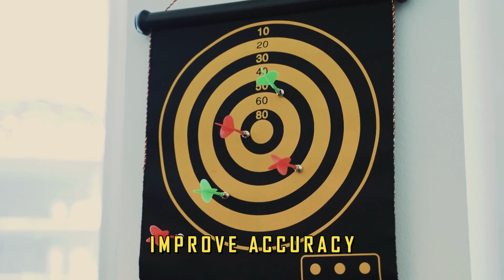8 WAYS HOW OUR CES-WE ONLINE REVIEW PROGRAM MAKE YOU THE BEST CANDIDATE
We designed the CES-WE ONLINE REVIEW PROGRAM in such a way that a reviewees get the best value for their money. And that only means one thing: the program must be able to deliver its promise. To achieve this goal, we developed a very strategic approach. There are 8 benefits that flows from this approach. And these benefits are what we are going to discuss in this video.